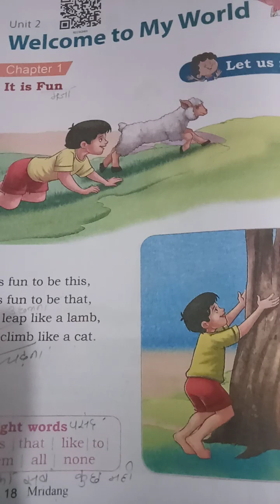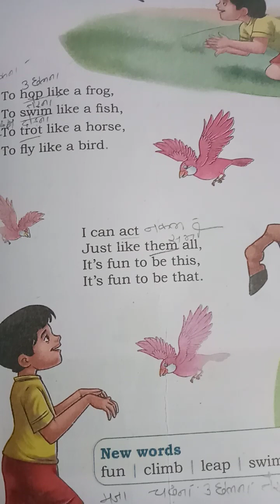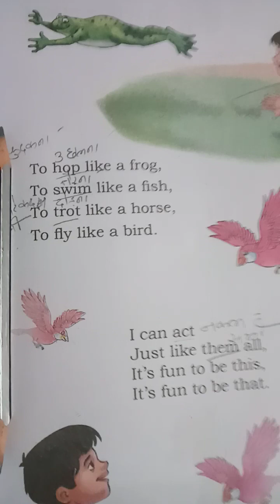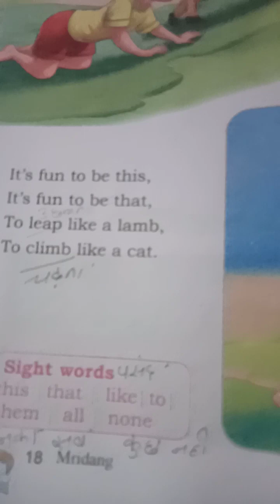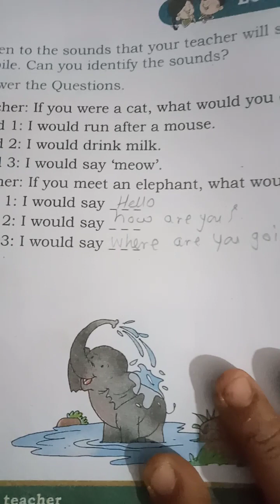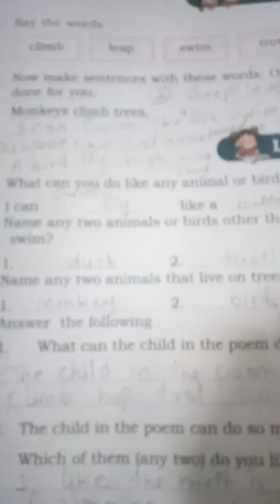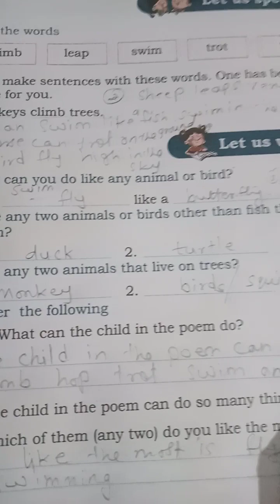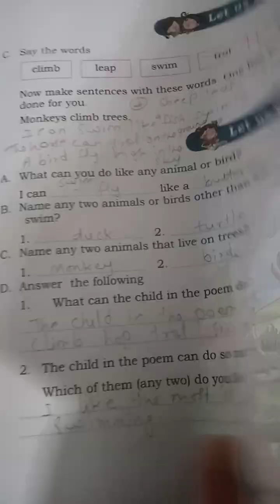D.s.kazi coaching classes std 2 nd textbook Mridang unit 2 Welcome to My world It is fun answer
D.s.kazi coaching classes. date 13/6/2024.
std 2 nd textbook Mridang chepter one unit 2 Welcome to My world. It is fun hindi explanation and answers.